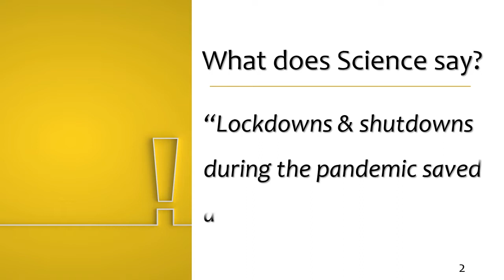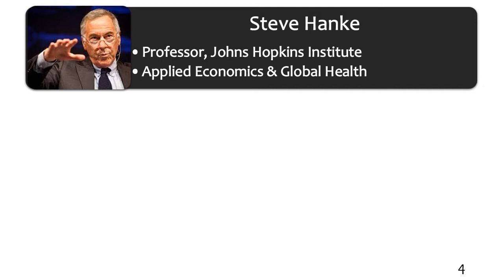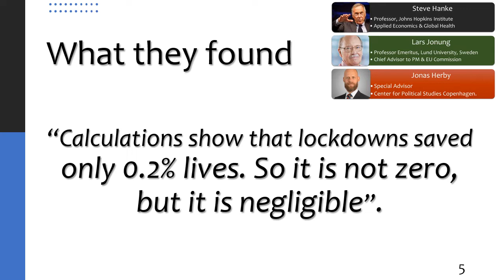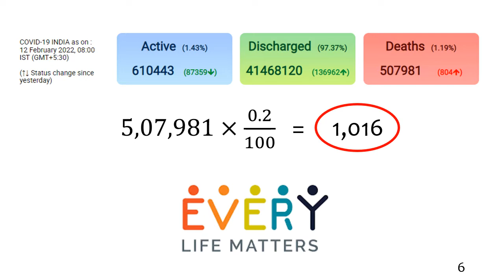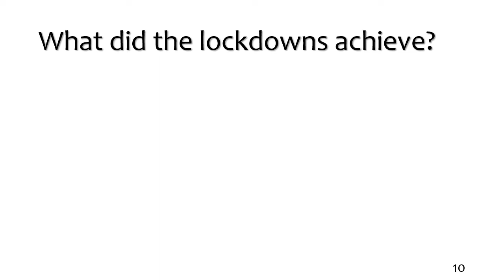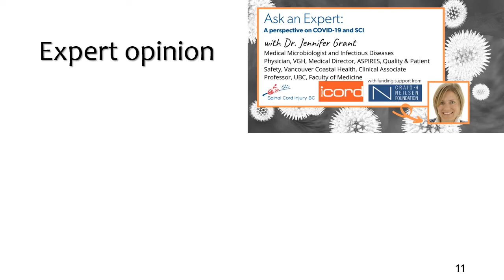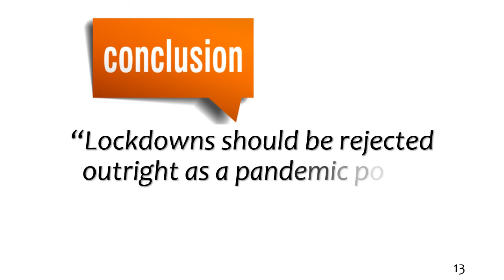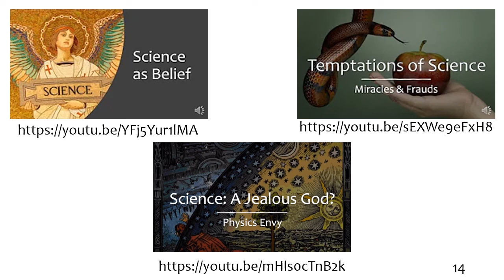The Farce of Lockdowns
A recent scientific paper by three reputed researchers makes the shocking revelation that, "Lockdowns & shutdowns during the pandemic saved almost no lives at all". In fact, such measures only reduced 0.2% deaths, or just a little over 1,000 lives were saved by the lockdown in a vast country like India.